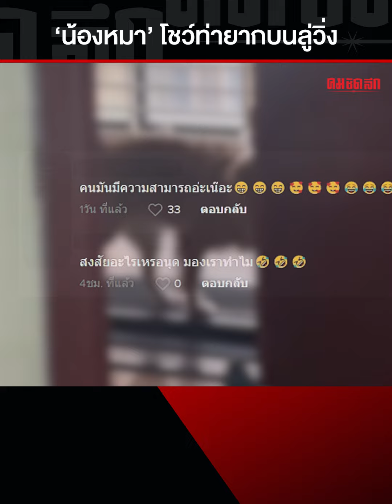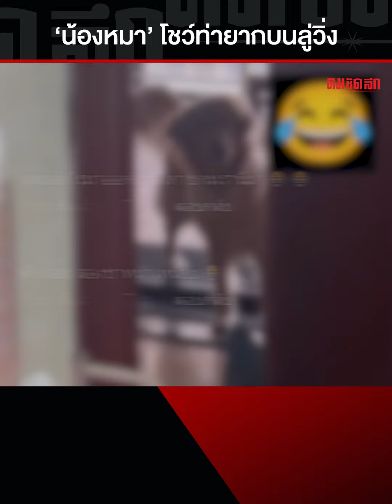ต้องบอกว่า 'น้องหมา' ตัวนี้มีระบบขับเคลื่อนล้อหลัง |26 เม.ย. 66 | คลิปทั่วไป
เห็นคลิปแล้ว ต้องบอกว่า ความสามารถพิเศษเฉพาะตัวห้ามลอกเลียนแบบ เมื่อน้องหมาโชว์ท่ายากบนลู่วิ่ง ยิ่งพ่อมองก็ทำให้น้องโชว์วิ่งแบบขั้นเทพ จะเป็นยังไงไปชมคลิปกันเลย